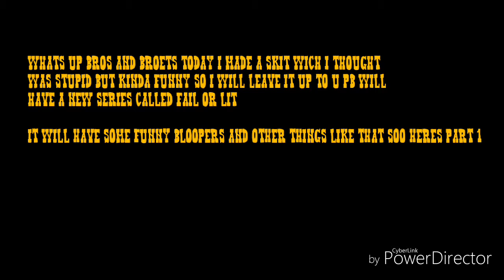FAIL OR LIT PT. 1